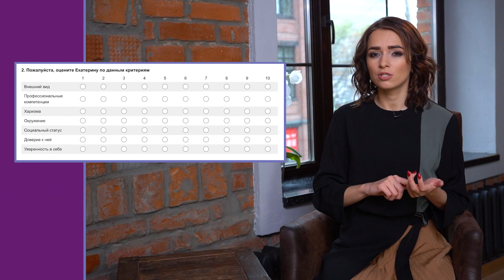ЛИЧНЫЙ БРЕНД – ОБМАН. ОТКРОВЕНИЕ БРЕНД-МЕНЕДЖЕРА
Обсудим, почему же личного бренда как такового не существует и что с этим делать.